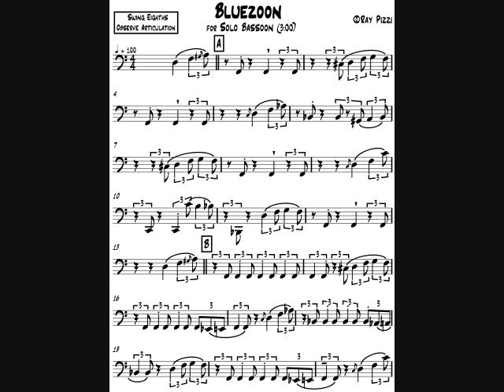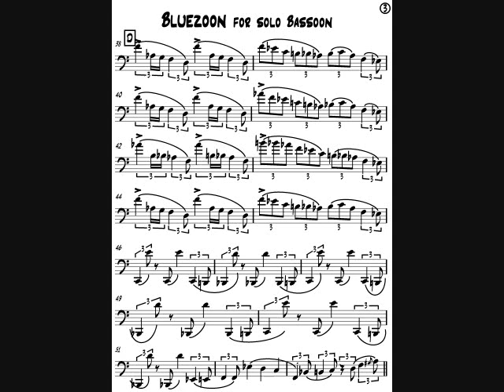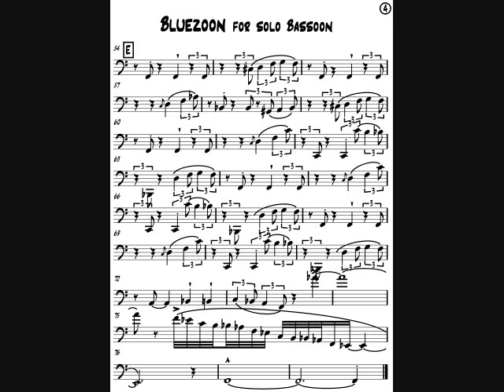RAY PIZZI Bassoon "BLUEZOON" Blues for Solo Bassoon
Ray Pizzi "BLUEZOON" (funky blues piece for Solo Bassoon) available (7g)
.VIEW IN FULL SCREEN.